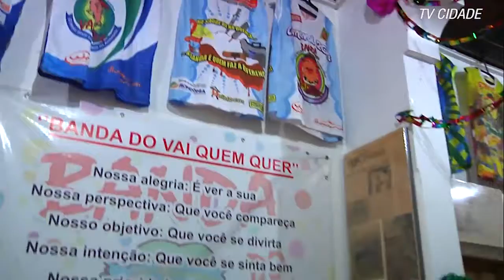TVCidade - Lançamento Carnaval 2018 Sonora Ocampo + Banda do Vai Quem Quer